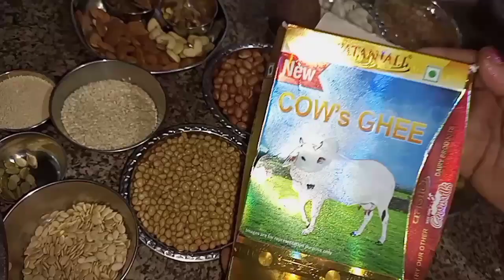Gond Ke Laddu | Thakan, Kamzori, Har Dard Ko Dur Kare | Gond Ke Laddoo | Dry Fruit Laddu Recipe